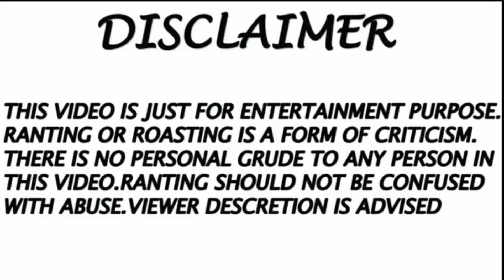Zeffer এর টাকা জমানোর ভার ভেঙে দিলো mampu | Pritam Zeffer Prank Video